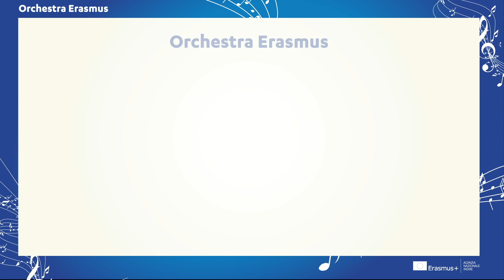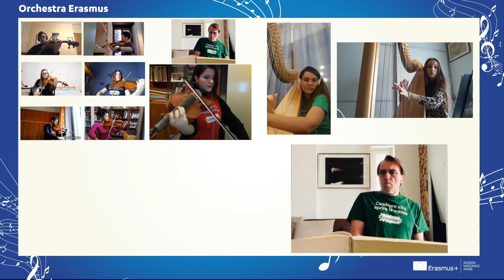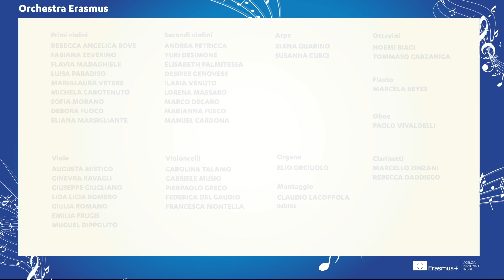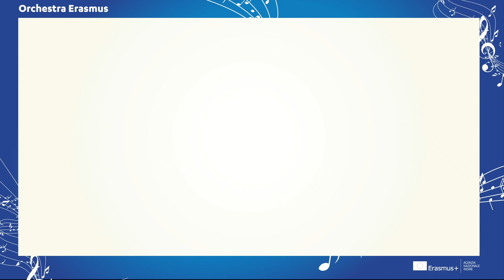Orchestra Erasmus // Concerto a distanza - Intermezzo dalla Cavalleria Rusticana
L’Orchestra Erasmus lancia un messaggio di speranza e unità con un’inedita interpretazione “a distanza” dell’Intermezzo della Cavalleria Rusticana di Pietro Mascagni. Su iniziativa dell’Agenzia Nazionale Erasmus+ Indire, 38 studenti dei Conservatori e degli Istituti di musica italiani hanno registrato, ognuno nella propria abitazione, un contributo individuale che poi è stato assemblato in un unico video, sotto la conduzione del Maestro Elio Orciuolo, del Conservatorio “Nino Rota” di Monopoli.
Per il Direttore Generale dell’Agenzia, Flaminio Galli: “Distanti, per rispettare le norme anti contagio, ma uniti dal linguaggio universale della musica e dai valori del programma Erasmus, questi studenti hanno espresso a nome di un’intera generazione un forte messaggio di solidarietà e di speranza in un periodo di incertezza e sofferenza. In condizioni avverse, hanno fatto prevalere lo spirito unitario e il senso di appartenenza, regalandoci una performance emozionante di grande valenza simbolica”.